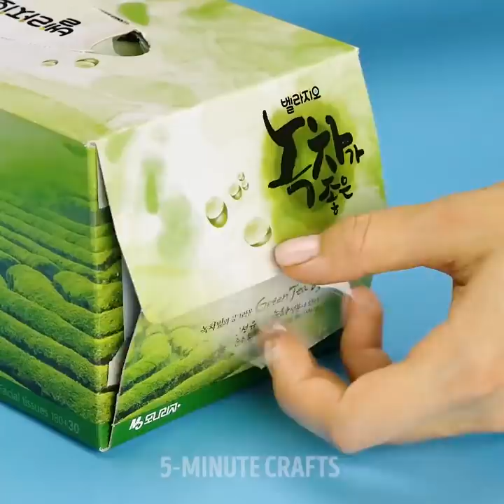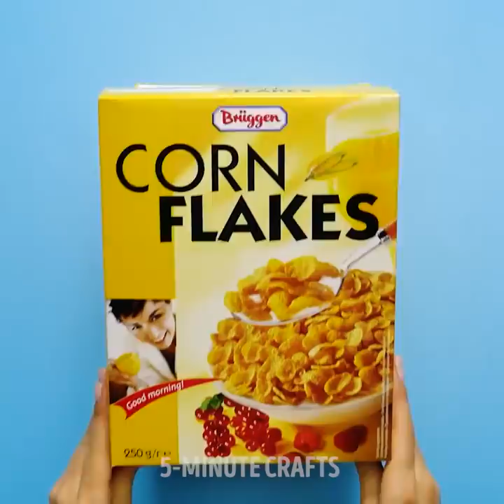10 SMART HACKS FOR ORDINARY TRASH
TURNING TRASH INTO TREASURE

Today, we are here to surprise you with a lot of cool and unexpected crafts made of practically nothing. You may think that some objects in your home are mere trash. However, they can appear to be a pure treasure!

You don't need anything special to craft amazing things out of nothing! I bet that you have all the necessary devices, tools, and materials at home. By the way, new toys are so expensive! Why buying new toys if you can also make some adorable crafts from trash?

Do you know that you can recycle your old toys that you don't need anymore into something new or even make your own toys from the scratch? You can easily turn your old toys into treasure after watching this amazing tutorial video for kids! For example, the first craft in this video is borderline genius! You can make a lot of cool stationery holders using tin cans! You can turn an old teddy bear into a secret stash for your goodies. A handful of toy soldiers can be easily turned into an awesome bowl!

Watch this video up to the end and see how to make something useful out of old cardboard boxes!

TIMESTAMPS:

01:00 - Teddy bear stash
03:00 - Decorating jars
05:04 - Jewelry display
08:46 - Shoe shelf